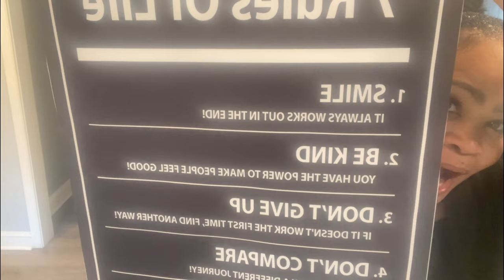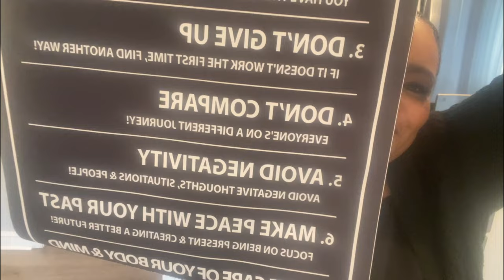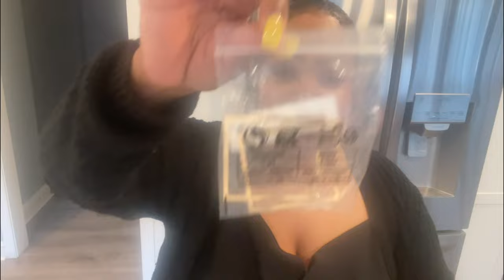TEMU HAUL HOME DECOR & MORE!| IS IT WORTH IT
ANOTHER TEMU HAUL
Organizer $15.97
7 Rules of Life $3.48
3 pc tropical plant palm $9.98
1 pc retro oil painting $5.48
1 pc fashion oil painting $5.48
3pc boho style painting $9.98
1 pc frameless golden feather $5.79
3 pc frameless minimalist painting $4.48
Abstract print cut out blouse$10.79
Printed boho kimono $10.19
Striped print block color pants $8.47
Yellow v neck wrap cami $5.47
Puff sleeve jacket $8.47
Square earrings $1.27